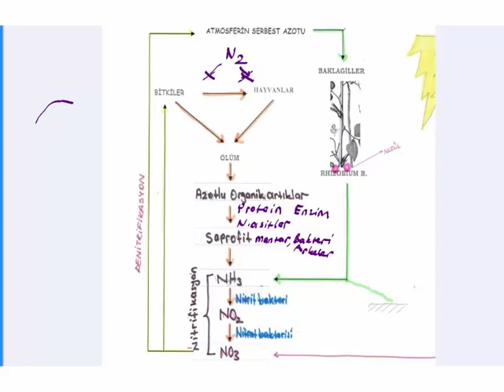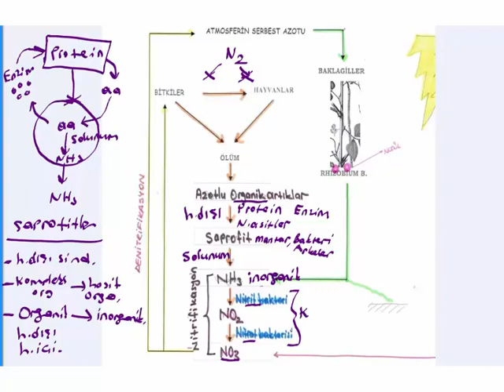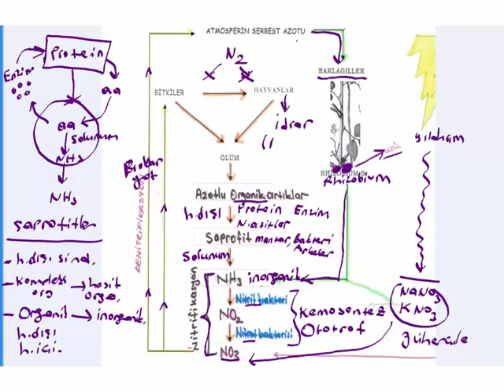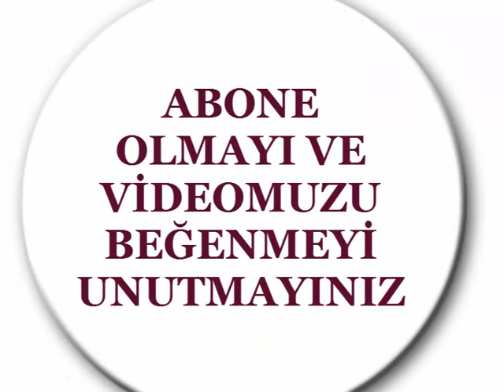MADDE DÖNGÜLERİ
Doğada azot döngüsü ve bu döngüde yer alan canlılar ile faaliyetleri